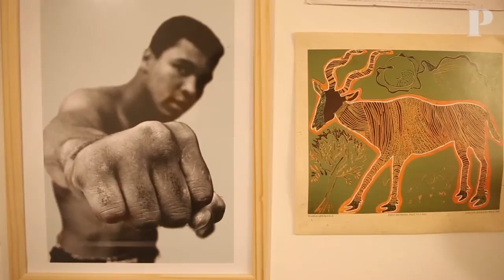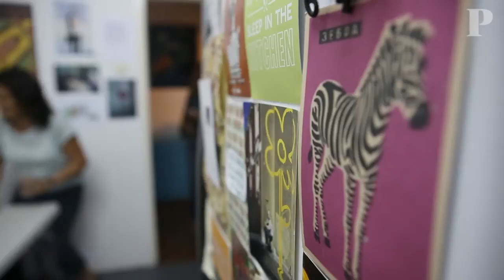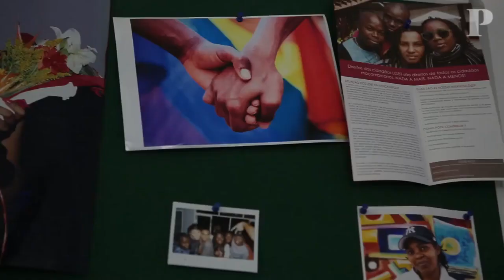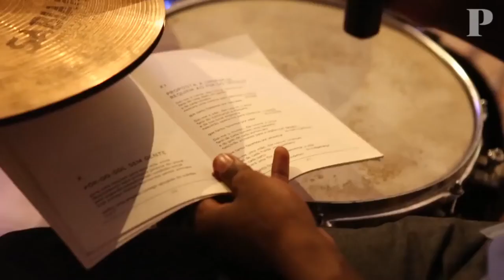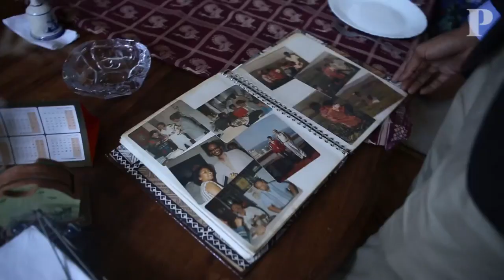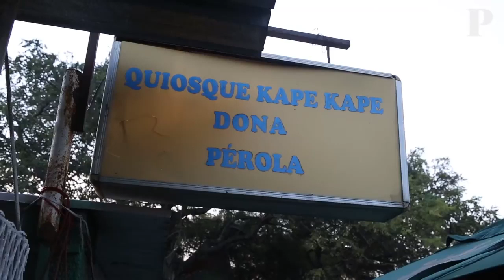Os que limpavam nunca viam quem sujava - reportagem sobre racismo em Moçambique - março 2016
A frase é de um tio do jornalista moçambicano Tomás Vieira Mário e aponta o dedo à segregação, não oficial, que se vivia em Maputo durante o período colonial. Quando a cidade ainda se chamava Lourenço Marques, quando os bancos de trás dos autocarros estavam reservados aos moçambicanos negros e numa altura em que o acesso a alguns espaços, como cafés ou cinemas, era privilégio de poucos, sobretudo brancos. Ainda que hoje, 40 anos após a independência de Moçambique, o racismo não seja tão evidente, os moçambicanos ainda falam das suas marcas: microagressões no quotidiano, desigualdades económicas que convivem com as raciais, e um complexo de inferioridade, por exemplo.

Reportagem de Joana Gorjão Henriques, Frederico Batista e Sibila Lind

Esta é a quinta reportagem da série Racismo em Português que foi realizada em parceria com a Fundação Francisco Manuel dos Santos

Canal Jornal Público